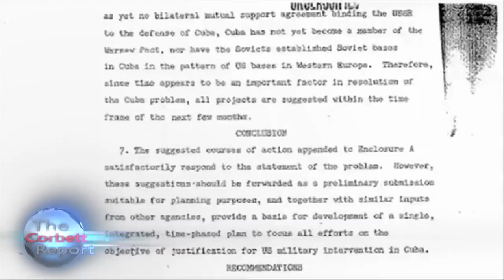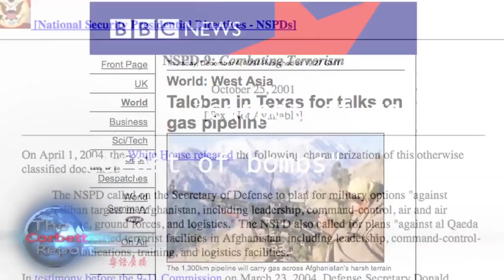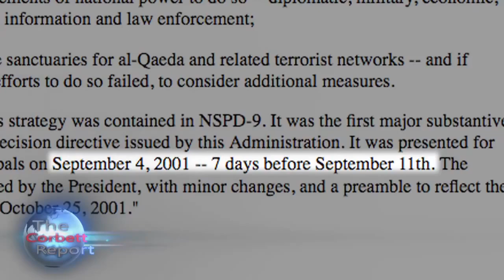A Brief History of False Flag Terror! 09/11/2013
| I give the credit to the Corbett Report. Patriot of the Republic, Mike Fulmer.

James Corbett of The Corbett Report takes the viewer on a whirlwind tour of false flag history, from the Gleiwitz incident and the Lavon affair to Operation Northwoods and 9/11.